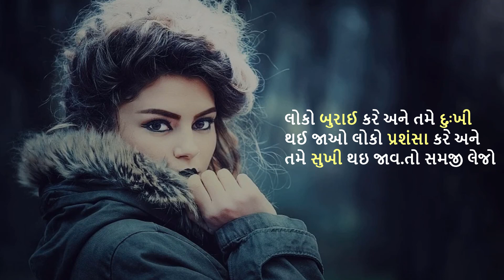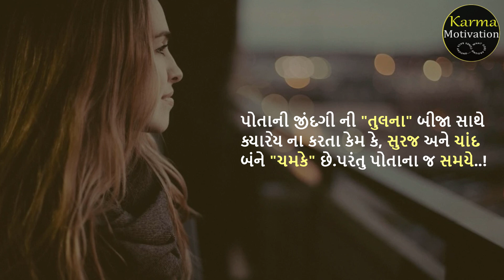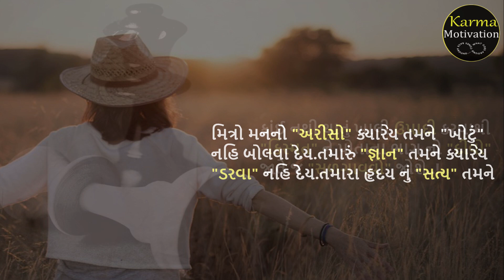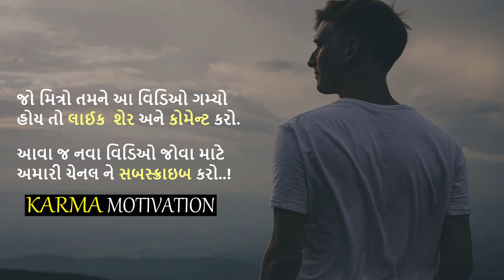Motivational Video Speech In Gujarati !Best Inspirational Video By karma Motivation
"Karma Motivation" Is A Gujarati Motivational Youtube Channel, Where You Can Find Videos That Will Help You to Motivate Yourself, With the Help You can Understand Yourself, and Also you will able to boost your Mind Power.
      "Mind is like a parachute. It doesn't work if it is not open."